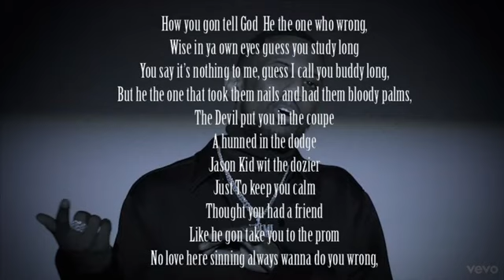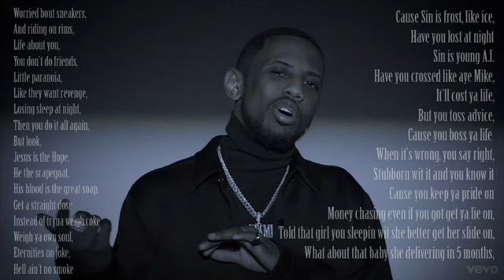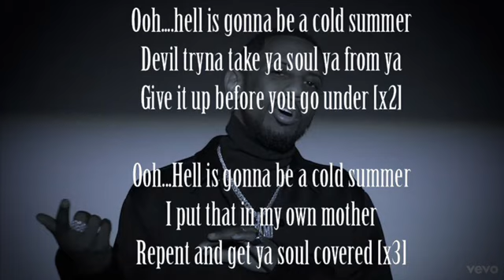Fabulous- Cold Summer CHRISTIAN remix || Lacy B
The Potter’s House Outreach Center

Flipped Cold summer by Fabulous. Triggered the thought of how this is exactly what that will be. An endless Cold Summer. It will be cold because they won’t be 1 ounce of love in Hell, And it will be hotter than summer because of the flames that will torment and never be quenched. As signs get crazier and point to the end, it’s time to WAKE UP AND PAY ATTENTION!!! JESUS IS COMING BACK SOON! Are you ready? If not! Please don’t hesitate because he’s coming back like a thief in the night.